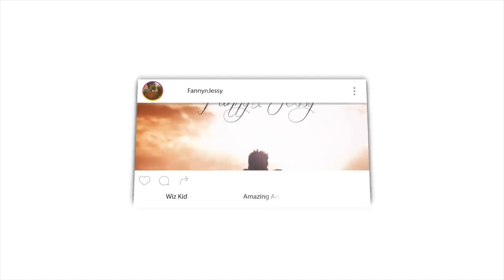99 Beautiful Names - Spoken Word by Boonaa Mohammed | REACTION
📖 REACTION DEFINITION:

. re·ac·tion
rēˈakSH(ə)n/
noun

Fanny&jessy
Haspolat-lefkosa,via mersin 10,Turkey (cyprus international university)
mersin, turkey,99010